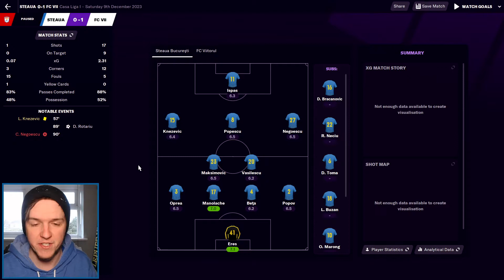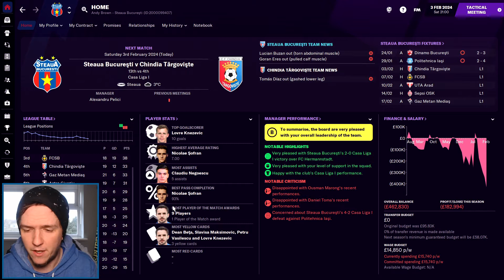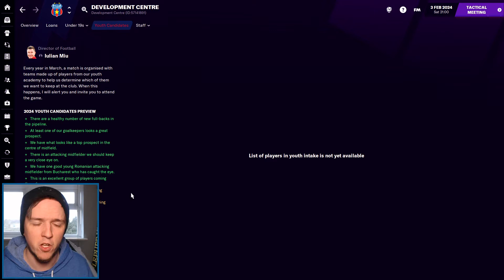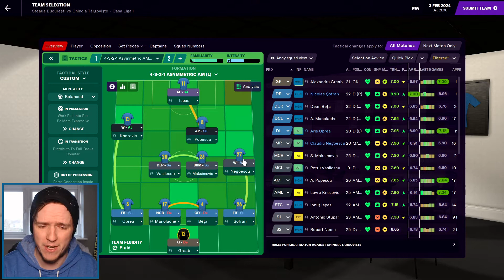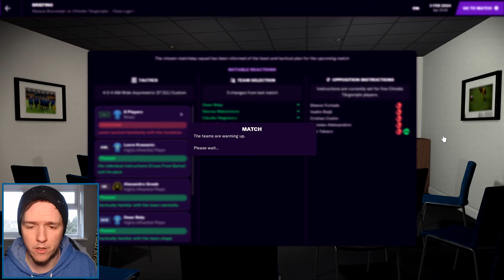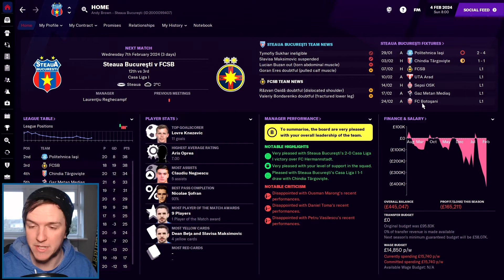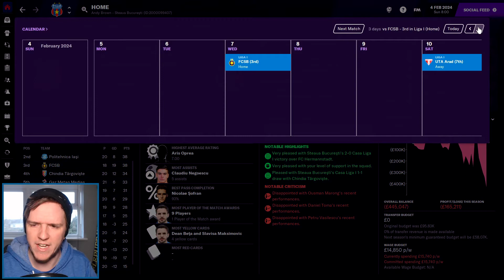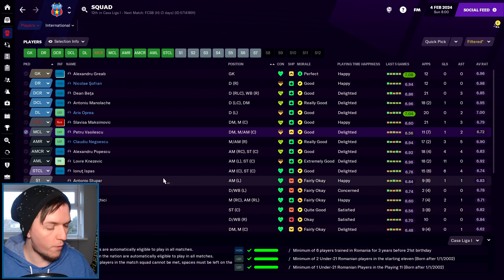FM21 STEAUA BUCHAREST | S4E5 | Midfield Woes | Football Manager 2021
We've managed to win a couple more games, but still find ourselves five points above the bottom club.